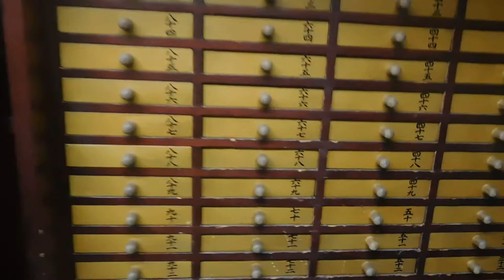DSCN1541四万六千日 ほおずき市20180709浅草寺